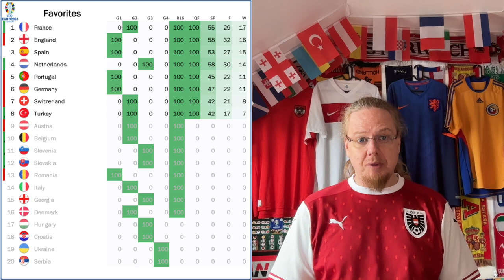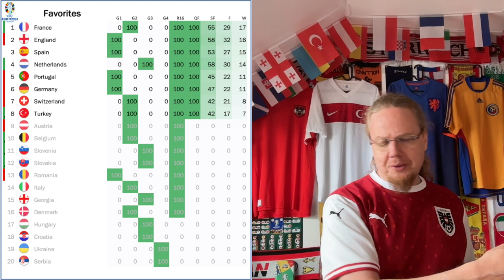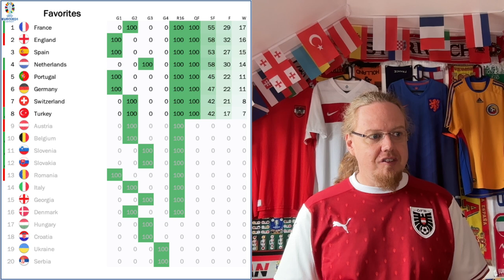Austria Caught Off Guard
It was not to be! Despite overwhelming optimism, Austria gave Turkey the early advantage and hat do play the game in a way they are not comfortable with. And despite immense pressure, the equalizer never came - also thanks to a miracle save by Mert Günok. And so, it is Turkey who will face the Dutch in Berlin. The Oranje showed their best face and completely dominated Romania and may be primed for deep run.

00:00 Opening observations
02:06 Jersey matchup bingo
02:27 Oranje show their best side
05:55 Full on drama in Leipzig
12:48 Projections and upcoming games